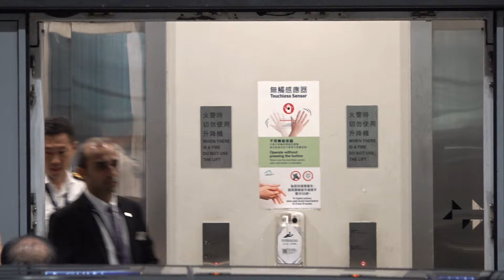YoungJae (GOT7) 崔榮宰 Choi YoungJae (최영재) Hong Kong Airport Arrival 20240906 (Incheon→Hong Kong)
2024 YOUNGJAE ASIA TOUR [ONCE IN A DREAM] IN HONG KONG

Date : 7 September 2024 (Sat) 4PM
Venue : AXA Dreamland, Go Park, Tai Po
嚴禁重新上傳。 若本網站影片因被竊而遭受利潤損失，本網站將追究責任！
Re-uploading is strictly prohibited. If the videos on this website suffer loss of profits due to being stolen, this website will take action to investigate the responsibility!